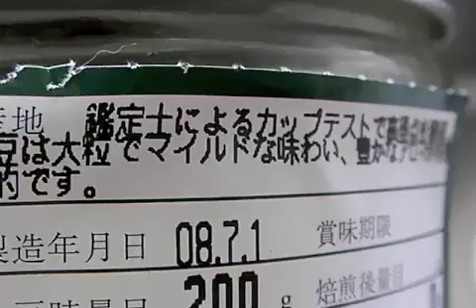エルサルバドル パカラマ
店頭で値段、銘柄を見ずにただ豆粒を観察。ハワイ産に次いで、これが一番美しく美味しそうな豆だった。実に芳醇な香りがする。イタリア人は珈琲の事をよく知ってる。圧力でいれた珈琲はアロマが全部摘出され、雑味が出ない。